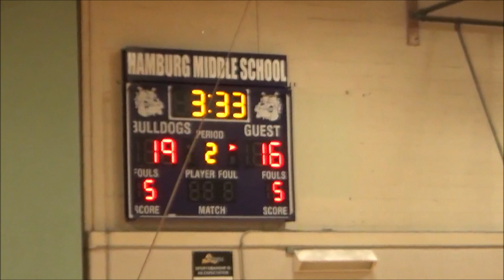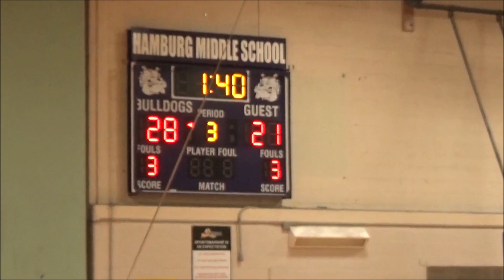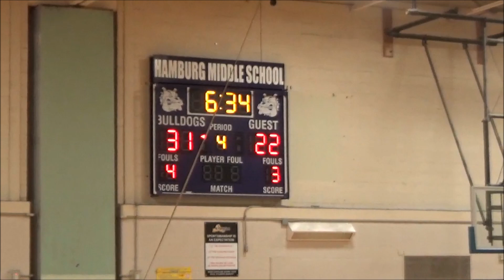Game 13 - 8th Grade Modified Basketball - Frontier vs. Hamburg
Game 13 - 8th Grade Modified Basketball
Frontier - 36 vs. Hamburg - 40
2/10/2023